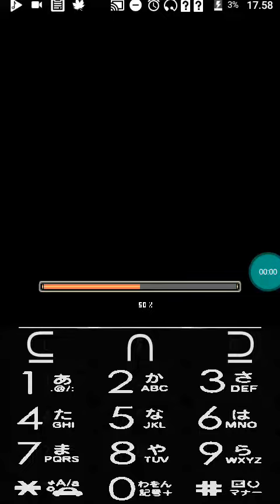【JAVA GAMES】 横天 - J2me Loader